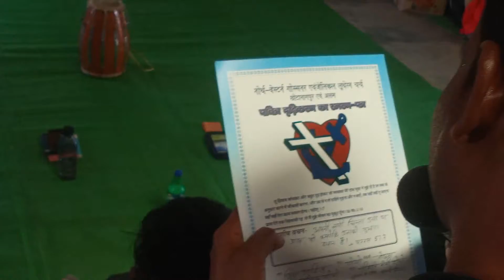TOLMA perish !! conformation part 2 !! chhattisgarh